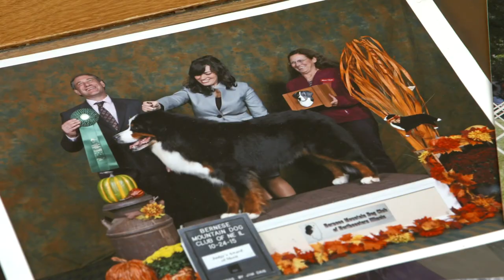RTW: For The Love of Dogs. Episode 2.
We agree that “It's hard to be in a bad mood when you come home…to Bernese Mountain Dogs!” Watch the latest episode of our RTW: For the Love of Dogs series with Breeder/Owner/Handler Layal Bouaoun.